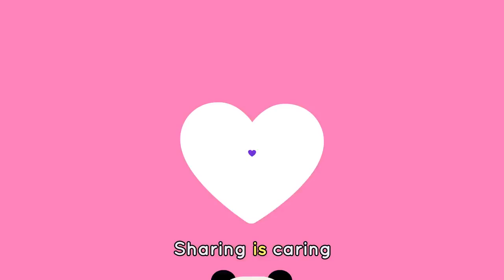Learn EMPATHY 💙 and More with BABY BOT Cartoons for Kids | Lingokids